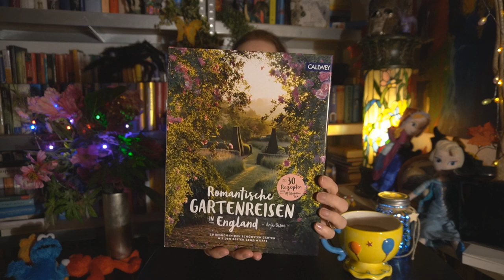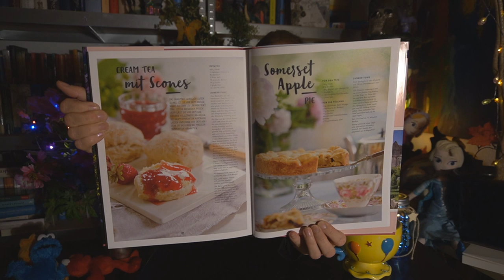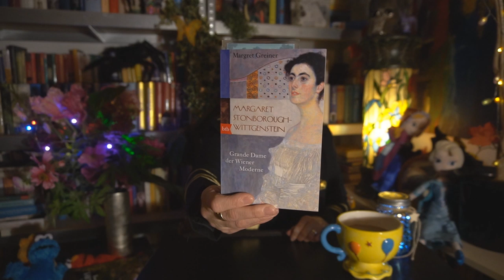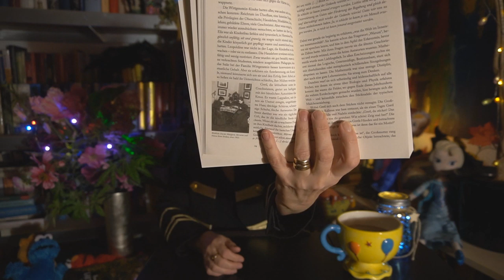Geburtstagshaul und mehr - Glimmerfee Update 03 / 202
Geburtstagshaul und mehr - Glimmerfee Update 03 / 2020

Oscar Rucksack
Margaret Stonborough-Wittgenstein
Witwe im Wahn
Kluge Geschäftsfrauen

Sinas Bücher veröffentlicht als Cassandra Winter

Anmerkungen:
Wir haben weder eine psychologische oder medizinische Ausbildung. Befolgung der Tipps etc. auf eigene Gefahr und Verantwortung.
Zudem empfehlen wir Euch Bücher, Filme und Produkte - Soll heißen, wir machen unbezahlte Werbung. Die Empfehlungen beruhen allein auf unserer persönlichen Meinung.